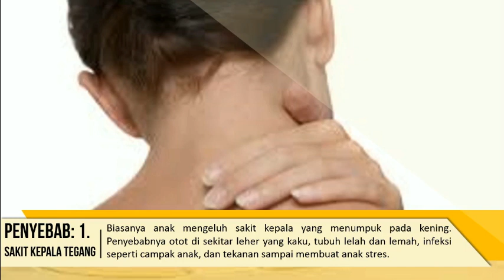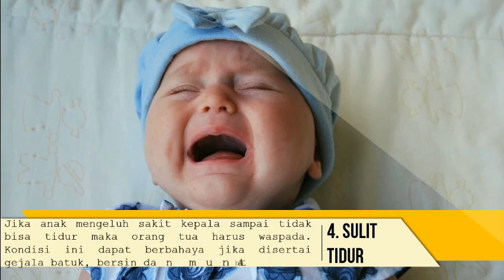SAKIT KEPALA PADA KENING ANAK??? WASPADA BISA JADI ANAK TERKENA SAKIT INI!!!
Sakit kepala memang bisa dialami siapa saja termasuk anak-anak tapi jika tiba tiba kening anak sakit bisa jadi karena penyakit ini
Mau tau apa aja penyebabnya??? Tonton langsung videonya

Buat teman2 yang belum punya anak, Tips Cara Cepat Hamil dari dr. Rosdiana ramli, SpOG Mudah2an membantu!

Bagi teman-teman yang sedang hamil, Berikut Cara Menjalani Masa Kehamilan dan Mempersiapkan Persalinan , Semoga Bermanfaat!

Bagi Pasangan Muda yang Baru Saja Dikaruniai Buah Hati Tercinta, Anda WAJIB memiliki Panduan Lengkap Merawat dan Mengoptimalkan Pertumbuhan Bayi Usia 0-12 Bulan

Bagi yang pengen langsing dan sehat, bisa ikuti tips berikut ini

Semoga bermanfaat
Terima kasih

Video ini dibuat menggunakan template power point template PPT dari Levidio

Untuk layanan jasa pembuatan video slide show / slide presentasi, hubungi: 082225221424 WA